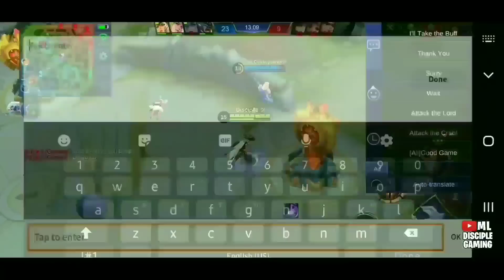TIGAS MO TERIZLA HA! 😂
TIGAS TIGAS NI TERIZLA EH!

are no copyright!
Nightcore OPM music 💖

Mag ingat kayo palagi kasi mahal na mahal na mahal na mahal ko kayooo ayieeeeee!! 😂🤭🤭

Please don't forget to like and subscribe with notification bell to my channel so that you won't miss any Mobile Legends Updates, Top 5's and Top 10's 💕, Funny videos , Tutorials and much more!

I read comments by the way! hahaha at nag rereply ako dun sa interesting comments talaga 😉😉😉

3.Share it to your Facebook with hashtag MLDiscipleGaming ☑️

4.Comment your ID & IGN below with complete details of what happened in the video 💕 ☑️

Make sure you follow ALL this steps so that you can have a Chance to WIN

tas wag kayo mag skip ng ads para payaman baby hahahah